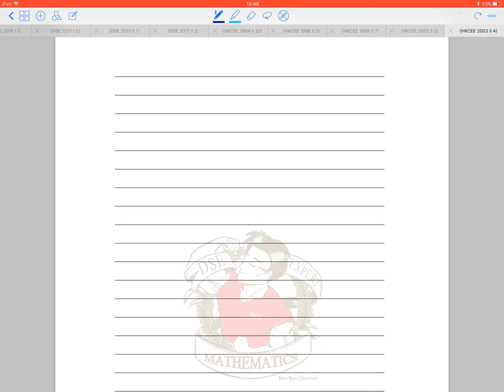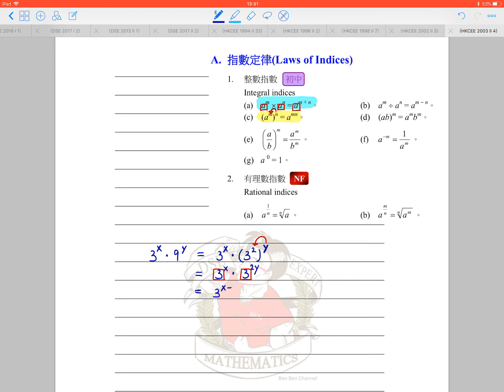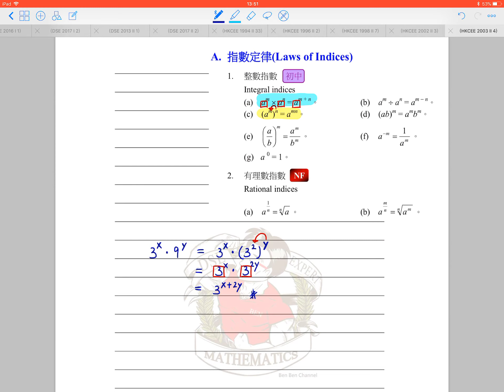BenBenChannel - HKCEE Mathematics 2003 Paper 2 Q.4